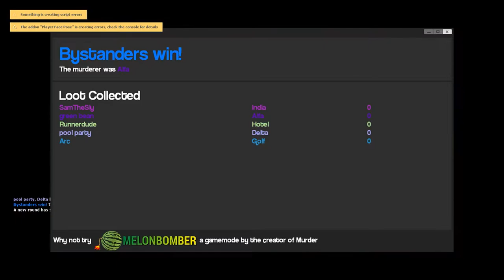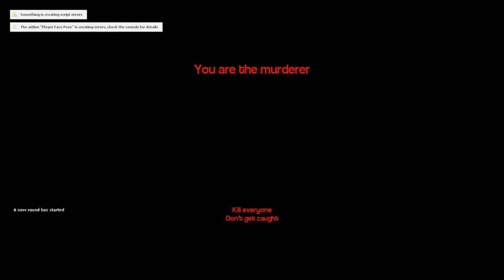Murder in MTT Resort [Gmod Murder]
Well that was exciting!

Played with Runnerdude127, SuperKirbylover, Arcfire, Rhythmi and milobooger.